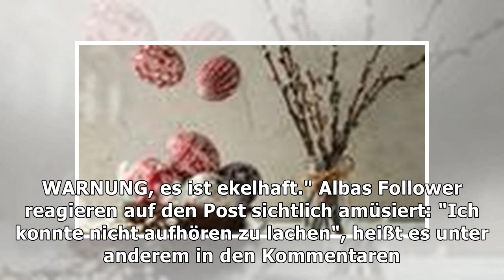Jessica Alba bewältigt den Mutteralltag